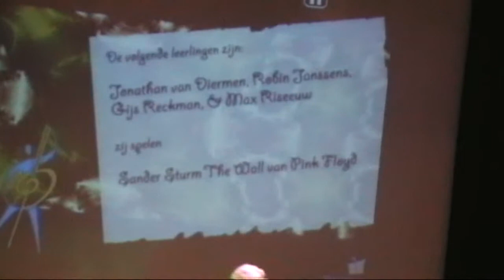15042010elg.wmv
Demo met de electrische gitaar door eerste jaars leerlingen van de streek muziekschool Harderwijk Ermelo